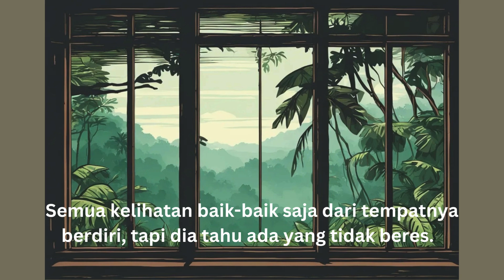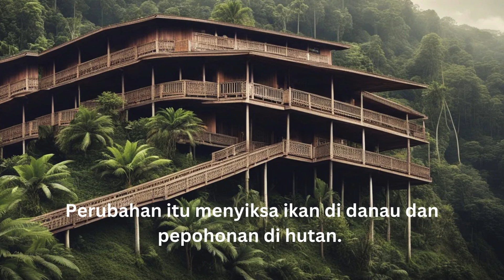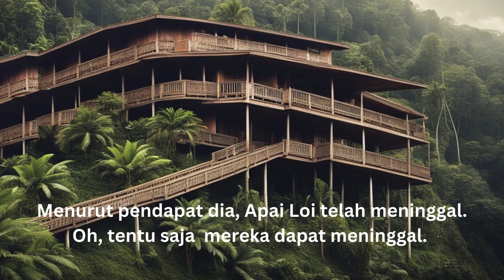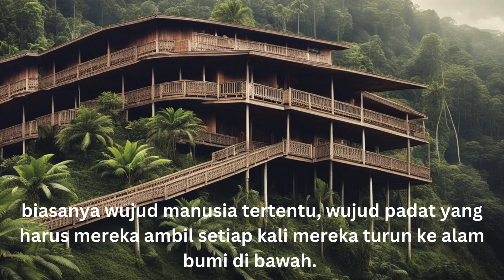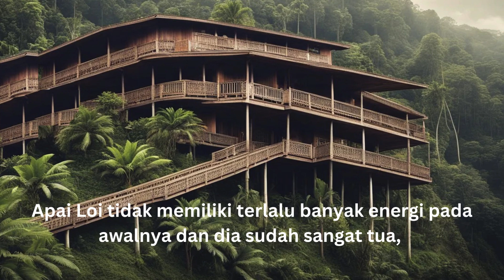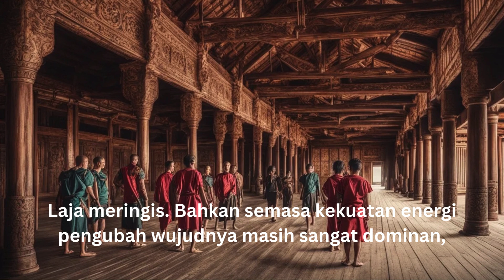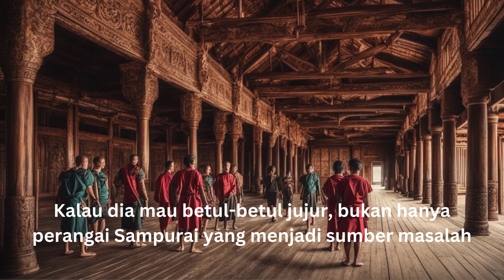KETIKA PETIR MENYAMBAR, BAB 3 - MAHKLUK PENGUBAH WUJUD DARI PANGGAU LIBAU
"Ketika Petir Menyambar" adalah terjemahan dari buku cerita berbahasa Inggris berjudul "When Lightning Strikes" yang merupakan novel pertama dari seri "Kembalinya Satria Panggau" - The Return of Panggau Warriors - sebuah cerita fantasi berseri yang saya tulis berdasarkan kepercayaan tradisional masyarakat Dayak Iban di negara bagian Sarawak, Malaysia, yang terletak di pulau Kalimantan.

Selamat menikmati BAB 3: MAHKLUK PENGUBAH WUJUD DARI PANGGAU LIBAU

Bab-bab seterusnya akan  saya unggah setiap hari Kamis minggu terakhir dalam bulan.